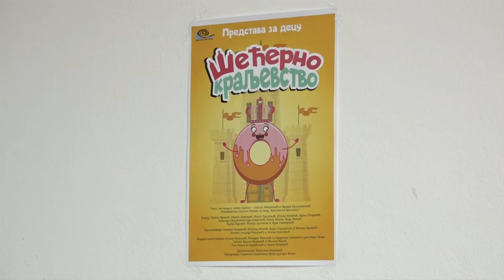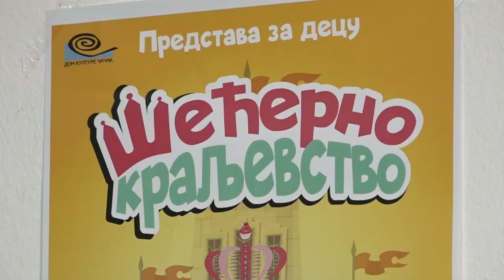31.08.2022. Premijera predstave „Šećerno kraljevstvo“ u petak u Domu kulture u Čačku